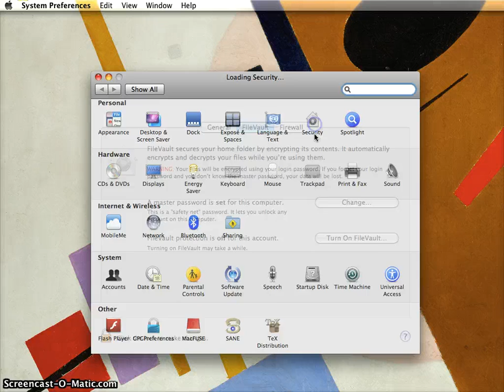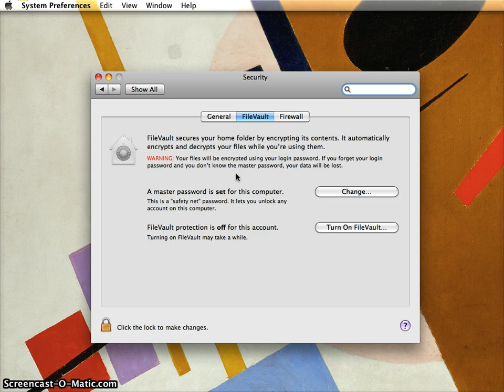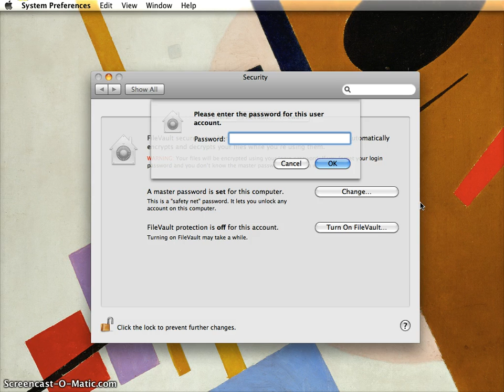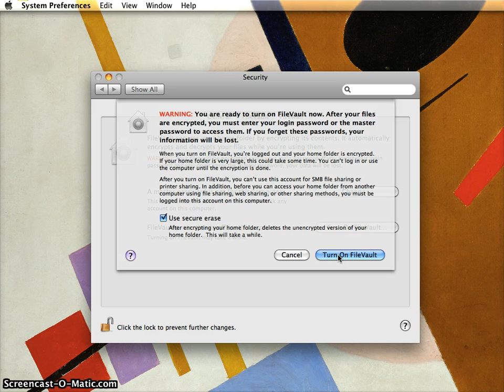Encrypting Your Mac in 5 Minutes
Apple computers come with disk encryption software built right in - all you have to do to protect your data is turn this feature on. You'll first create a "master password" - write this down on paper and keep it somewhere safe. Then, just make sure your computer is plugged in and you're ready to go.